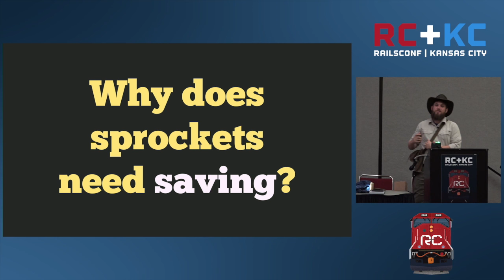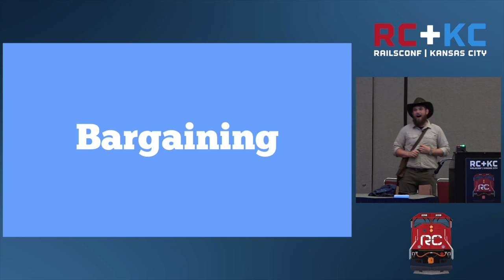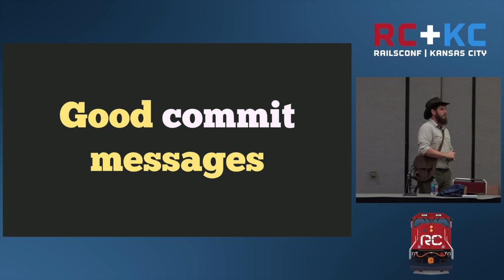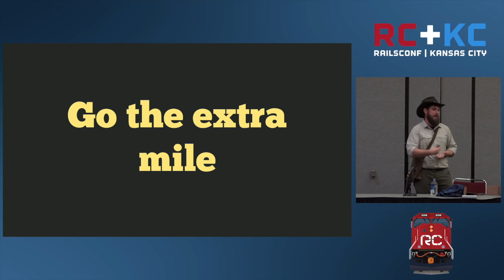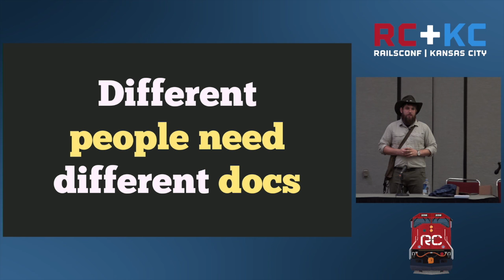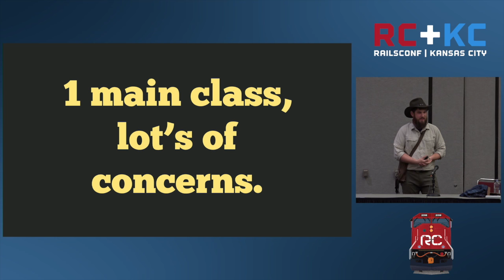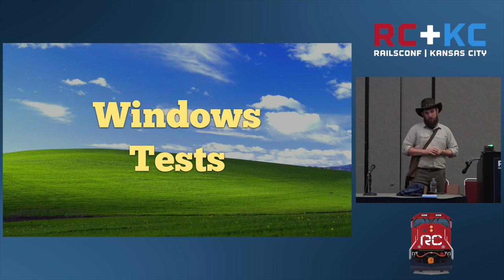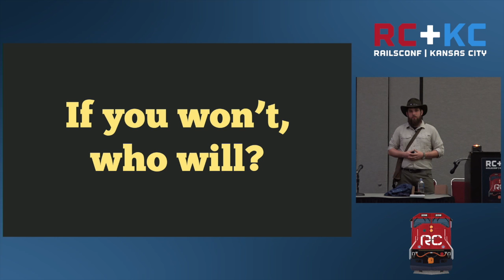Saving Sprockets - An abandoned Open Source project - RailsConf 2016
What do you do when a maintainer leaves a project with over 44 million downloads? That is what we had to consider this year when Sprockets lost the developer responsible for more than 70% of the commits. In this talk we will look at recent efforts to revive Sprockets, and make it more maintainable. We will look into how your projects can be structured to avoid burnout and survive a change of maintainers. Let's save Sprockets.

This talk given at RailsConf 2016 in Kansas City, Mo. Filmed by Confreaks.

Background to audio tracks originally written by John WIlliams, performed via humming by Richard Schneeman (Schneems) and Boston Pops.